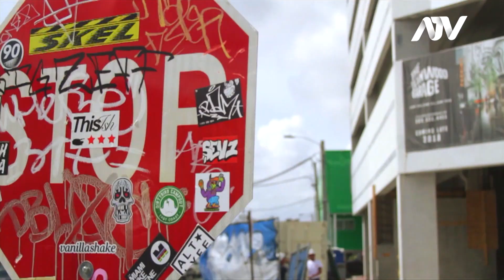CRIMEN DE ODIO: ASESINAN A KEVIN FRET EL PRIMER CANTANTE HOMOSEXUAL DE TRAP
Hace unos días un hecho lamentable tiño de sangre el mundo de la música. El cantante boricua de música urbana o trap conocido como Kevin Fret, declarado abiertamente homosexual, fue asesinado de ocho disparos mientras manejaba en su motocicleta las calles de San Juan de Puerto Rico.  Pero porque el Trap un género musical que se vincula a la violencia, a los carros lujosos, prendas de marcas exclusivas, joyas de oro, diamantes, mujeres con poca ropa. Conozcamos más a detalle este género, sus orígenes y principales exponentes